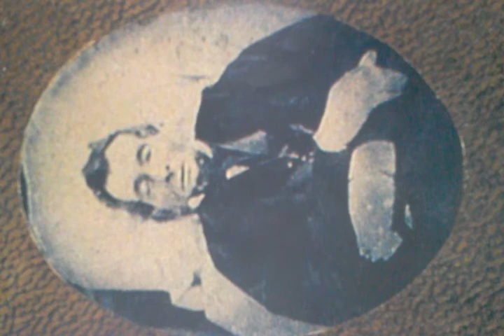Abe Lincoln after he was shot. Rare photo see abrahamlincolndeathbedphoto.blogspot.com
Photo lost for 157 years fantastic flea market find. photo of Abe Lincoln taken on the night he was shot. found at Harpers Ferry WV flea market Forensic and other research can be found Join us on Facebook Causes to help have serious investigation of this photo.